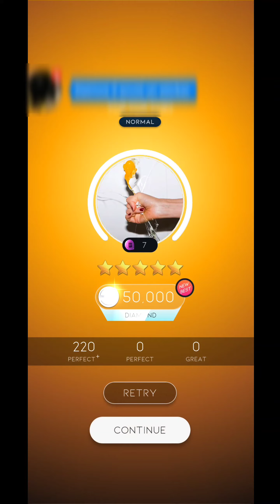Yeah Yeah Yeahs - Heads Will Roll [Normal] [Perfect] | Beatstar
Está muy buena la canción, y muy fácil xd.
Disculpen las interrupciones con los mensajes.